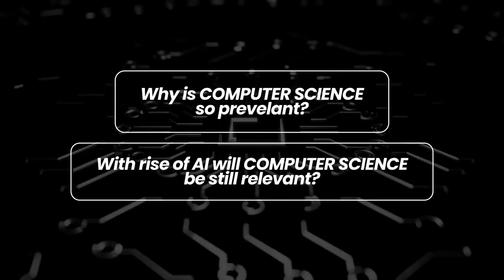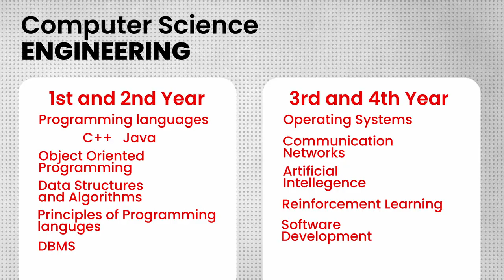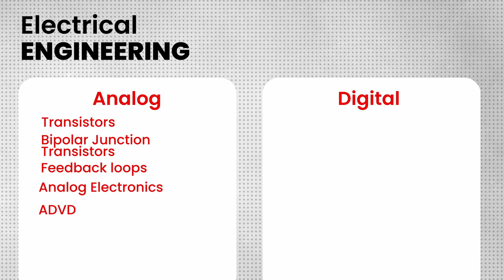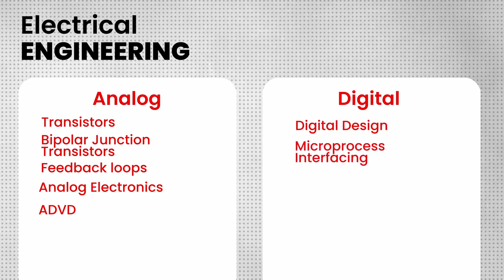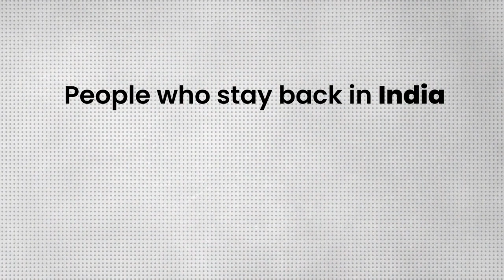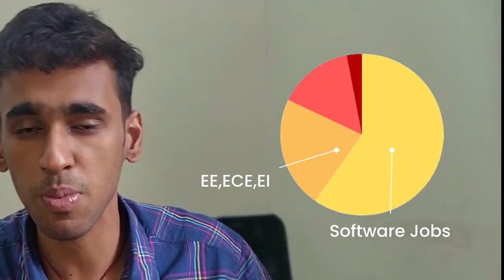Honest Reality of Engineering Branches in India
The Engineering Scenario in India, is confusing and disappointing for most Indian Students, In this video we will uncover some important myths

Trial Session on rotational mechanics taken by BITSAT Topper

0:00 Intro
0:32 Computer Science overhyped?
2:30 Mathematics and Computing worth it?
3:28 Electrical Engineering super tough?
4:00 BITSAT Busted
4:30 Divisions of Electrical Engineering
6:05 Mechanical Engineering on a decline?
8:07 Chemical and Civil relevant in 2024?
9:42 Dual Degrees in BITS Pilani worth 30L?
10:39 Distribution in placements
11:09 Final Showdown